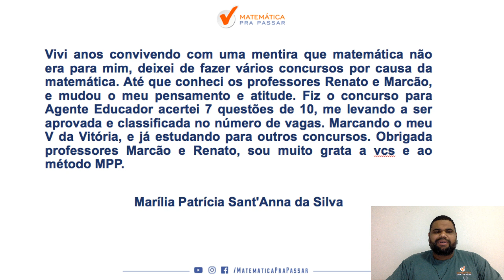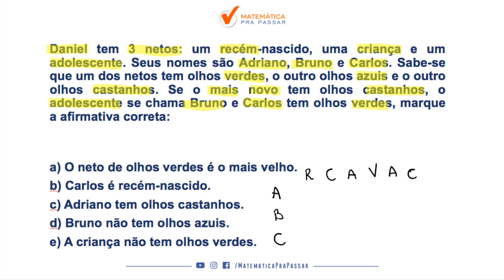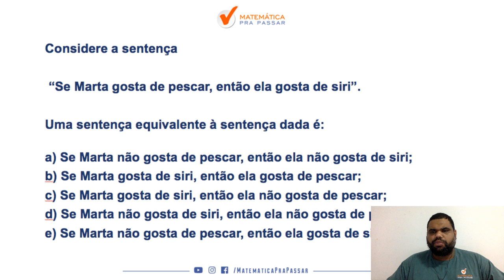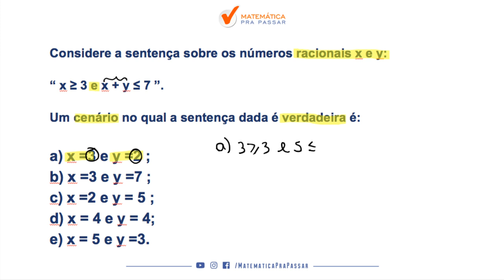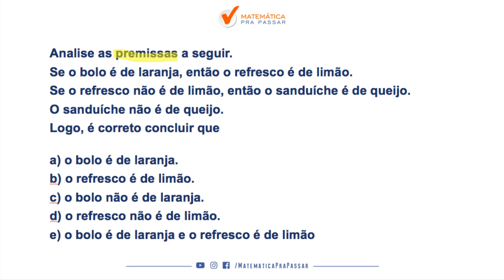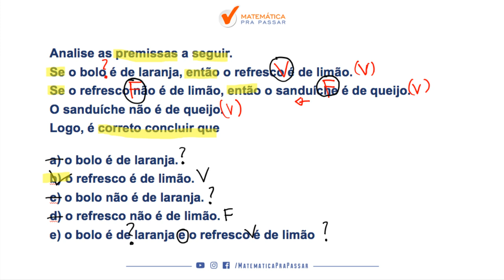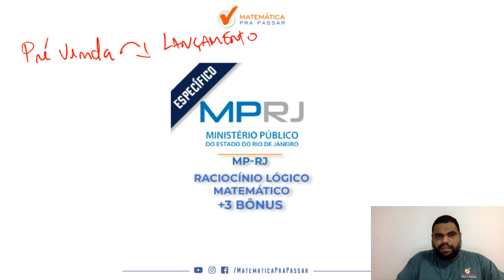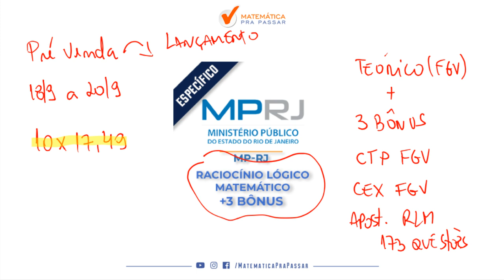MP- RJ : VEJA A MANEIRA CORRETA DE ESTUDAR RACIOCÍNIO LÓGICO. [2019]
Saiu o edital e o Matemática Pra Passar vai te ajudar na preparação para o MP-RJ.
Nessa vídeo aula nosso professor, MARCAO, ensina como estudar e gabaritar RLM no MP RJ.

Então  participe da nossa PRÉ - VENDA  e garanta o menor investimento na aquisição do seu curso .